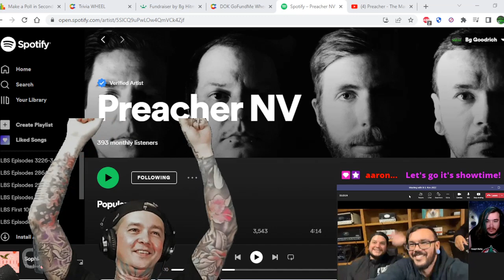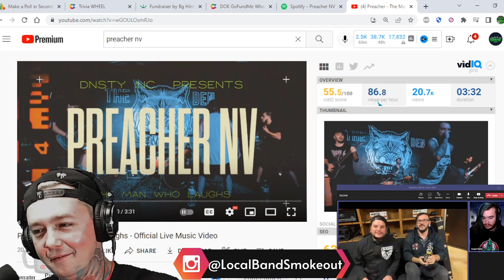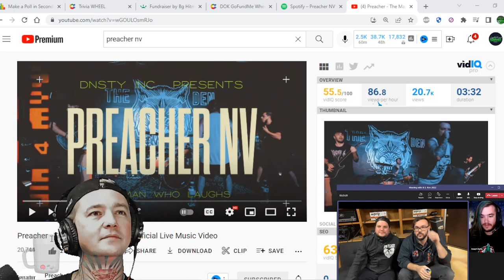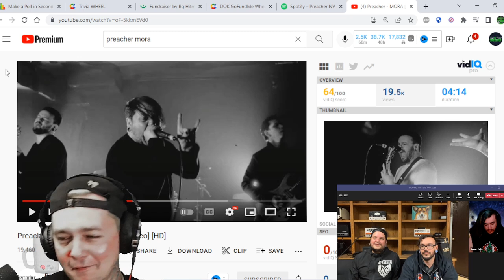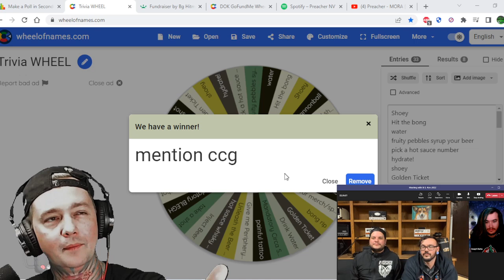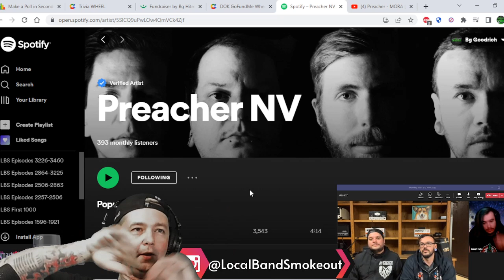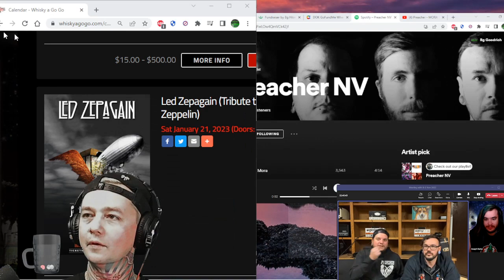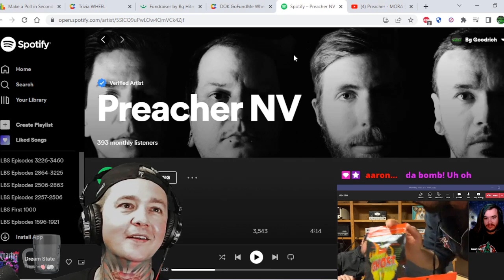Interview with Preacher ! We talk Dream State / A Skylit Drive / Mora / Eat Hot Stuff & More !